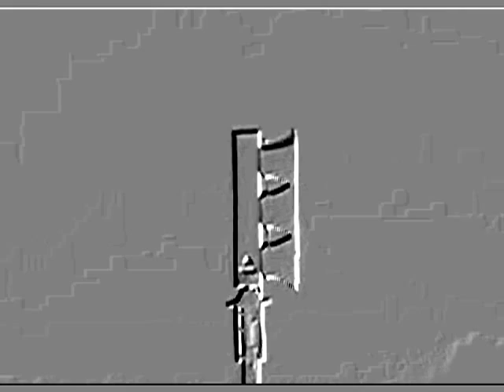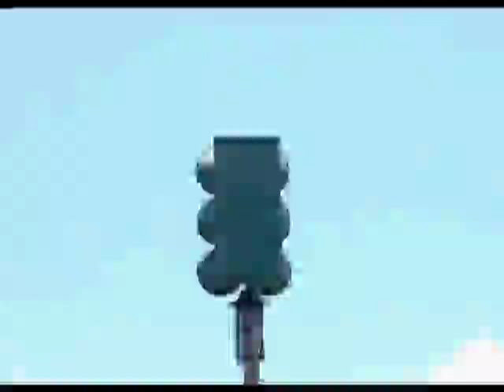EOWS On Crack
This is a sequel to my Thunderbolt on Crack video. The EOWS clip is NOT MINE! I can't remember the username of the person who recorded it, but all of the credit for the clip goes to him/her and him/her ONLY!

The EOWS certainly does look good with it's colors inversed, doesn't it?